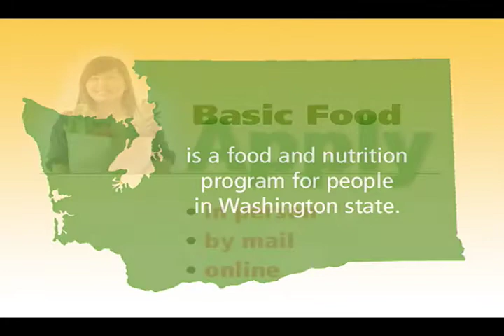Gas or Groceries? Take a Fresh Look at the Washington State Basic Food Program